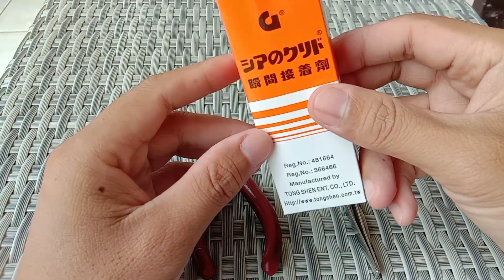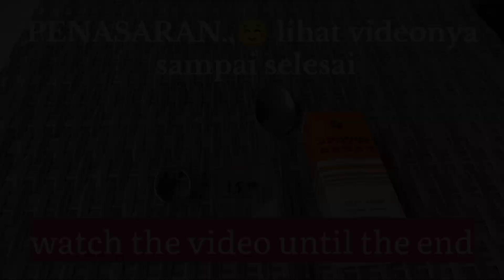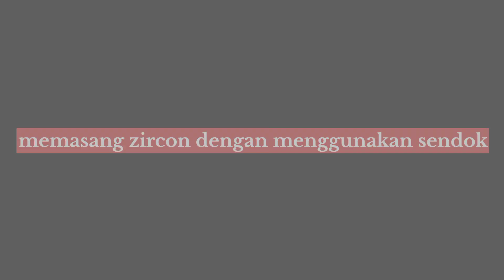EASY WAY to install loose zircon for BEGINNERS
This time I am sharing a video on how to install loose zircon using tools that are easy to find around us, making it easier for beginners to install it, of course this method is different from professionals.